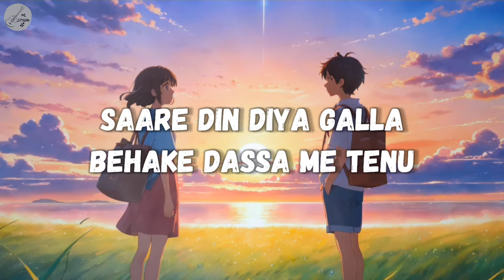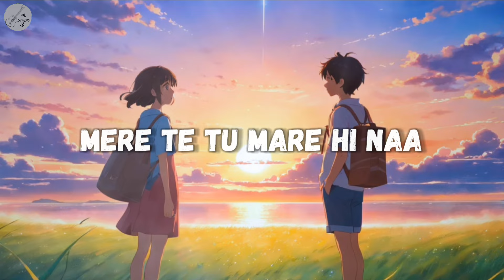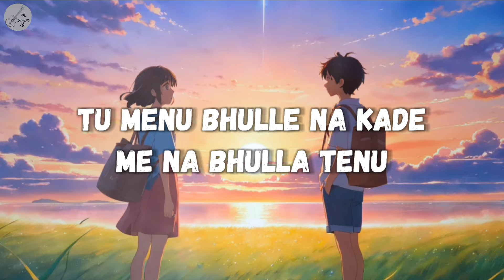Suniyan Suniyan X Agar Tum Saath Ho - Lyrics | Mashup | Juss X Arijit Singh | Gravero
X

Singer : Arijit Singh , Alka Yagnik

Lyrics :

Verse 1 :

Suniya Suniya Raata Te Raat De Vich Tu
Jad Vi Tenu Laab Te Mil Je Menu Tu
Saare Din Diya Galla Behake Dassa Me Tenu
Tu Menu Bhulle Na Kade
Me Na Bhulla Tenu

Verse 2 :

Teri Nazron Mein Hain Tere Sapne
Tere Sapno Mein Hain Naraazi
Mujhe Lagta Hai Ki Baatein Dil Ki
Hoti Lafzon Ki Dhokhebaazi

Verse 3 :

Tenu Main Manava Tere Te Mari Jaava
Mere Te Tu Mare Hi Naa
Eda Nahi Hunda Mehi Kari Java
Te Tu Mera Kare Hi Na

Verse 4 :

Oo Chaliya Chaliya Batta Te Bada De Vich Tu
Jad Vi Tang Koi Karda Bas Karda Tu Menu
Mehi Kardi Galla Kyu Nahi Karda Tu

Verse 5 :

Oo Suniya Suniya Raata Te Raat De Vich Tu